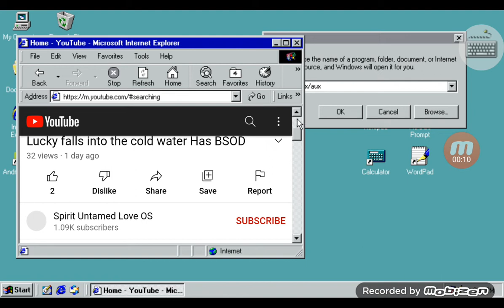Spirit Untamed Love OS Has BSOD Part 3